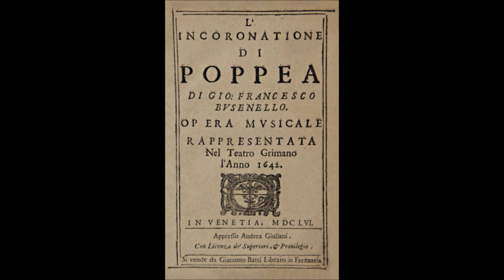Claudio Monteverdi - "*Pur ti miro" 1634 For Liuto, Classical Guitar & Classical Guitars Orchestra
Claudio Monteverdi - "*Pur ti miro" (L'incoronazione di Poppea) 1634, For Liuto, Classical Guitar & Classical Guitars Orchestra.
L'incoronazione di Poppea è un dramma per musica attribuito tradizionalmente a Claudio Monteverdi, anche se, probabilmente, l'autore o gli autori sono da ricercarsi tra compositori più giovani quali Benedetto Ferrari, Filiberto Laurenzi, Francesco Sacrati o Pier Francesco Cavalli[1]. Il libretto è di Gian Francesco Busenello.

Andò in scena nel 1643 al Teatro Santi Giovanni e Paolo di Venezia, con Anna Renzi e Baldassarre Ferri tra gli interpreti principali.
Prologo

Nel prologo, Amore afferma la sua autorità su Virtù e Fortuna, affermando che egli stesso muove il mondo e i suoi sconvolgimenti politici. L'opera stessa ne è un esempio.
Atto I

Ottone, sotto la finestra di Poppea, spera di rivedere l'amata (E pur io torno qui), ma, scorgendo due guardie di Nerone addormentate, scopre che Poppea è amante dell'imperatore, e fugge disperato. Le due guardie si svegliano e maledicono l'amore tra Poppea e Nerone. Anche i due amanti si svegliano, e Nerone promette a Poppea che troverà un pretesto per divorziare da Ottavia.
Ottavia è afflitta dal tradimento di Nerone (Disprezzata regina), marito fedifrago e uccisore di metà della sua famiglia, e invano viene consolata dalla sua nutrice e da Seneca. Pallade Atena appare al filosofo, e gli predice la prossima fine. Nerone confida a Seneca di voler ripudiare Ottavia per sposare Poppea, e Seneca lo rimprovera per la sua relazione extraconiugale. Uscito il filosofo, Poppea chiede all'amato la morte di Seneca. Ottone rimprovera l'ormai ex-amante di infedeltà, e cerca consolazione con Drusilla, una donna innamorata di lui.
Atto II

Dopo Pallade, anche Mercurio appare a Seneca predicendogli la prossima fine: e, infatti, sopraggiunge un liberto che gli ordina di suicidarsi, su comando dell'imperatore Nerone. Seneca si congeda dalla sua famiglia (Amici, è giunta l'ora), che si dispera per la sua morte, e si taglia le vene.
Dopo il suicidio di Seneca, nella reggia Nerone festeggia col poeta Lucano (Or che Seneca è morto), ma Ottavia dapprima chiede ad Ottone di uccidere Poppea, e di fronte ai suoi rifiuti arriva a minacciarlo. Ottone obbedisce, e chiede a Drusilla i suoi vestiti per introdursi più facilmente negli appartamenti di Poppea.
Negli appartamenti di Poppea, la donna esulta per la morte del vecchio filosofo e per la sua prossima ascesa al trono, e si addormenta, vegliata dalla fidata nutrice Arnalta (Oblivion soave). Entra Ottone, pronto a uccidere la traditrice, ma interviene Amore in persona, che risveglia Poppea e Arnalta: la nutrice ordina ai servi d'inseguire quella che sembra Drusilla, mentre Amore esulta per aver salvato la sua protetta
Atto III
Drusilla attende il ritorno di Ottone, prefigurando la morte della rivale (O felice Drusilla), ma viene raggiunta dai littori, guidati da Arnalta, che la conducono al cospetto dell'imperatore, con l'accusa d'aver attentato alla vita di Poppea. Drusilla si assume tutte le responsabilità, per difendere l'amato, ma anche Ottone, di fronte a Nerone, afferma di aver agito senza l'aiuto di Drusilla, per ordine di Ottavia. Nerone, che finalmente ha trovato un pretesto per ripudiare la moglie, manda in esilio i due amanti e rassicura Poppea sulle sorti dell'ormai ex-moglie.
Ottavia viene imbarcata su una nave durante un naufragio, e dà il suo addio a Roma (Addio, Roma), mentre la nutrice Arnalta esulta per l'incoronazione della pupilla. Il popolo acclama la nuova imperatrice, e l'opera si chiude con un duetto tra i due novelli sposi (*Pur ti miro - Pur ti godo).
Wikipedia